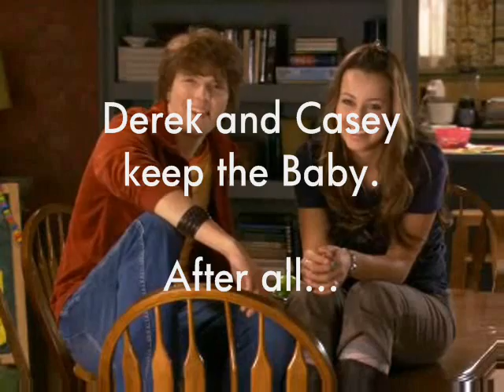~**~ Casey's Pregnant~**~ Dasey Dialouge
Warning! This is another Dasey love life dialouge.

They are gunna have a baby!

Comment and Fav.

Diclaimer: I do not own life with derek.